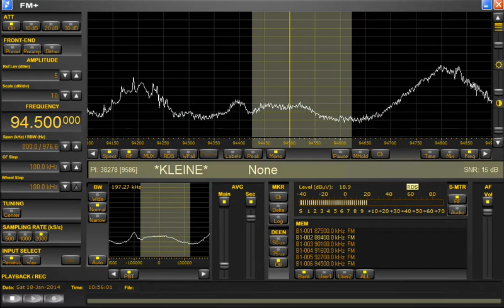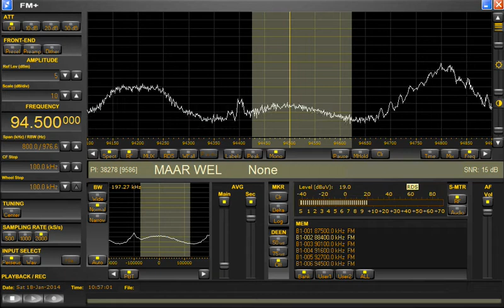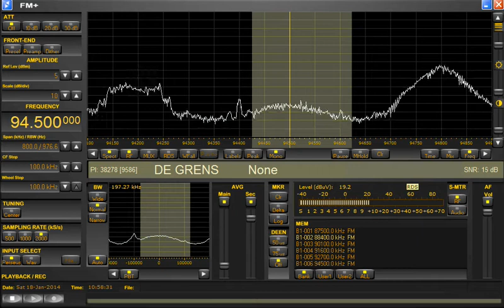PERSEUS FM+ DX SCHILDWOLDE: duo s & s [DUTCH PIRATE STATION]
Duo S & S ontvangen in Schildwolde op een Microtelecom Perseus FM+ en een 5 elementen yagi geroteerd op 16m